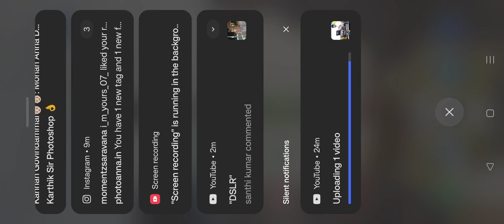Welcome Words and Love Letter to Students & Pledge - Diploma in Photography - Apr 2023